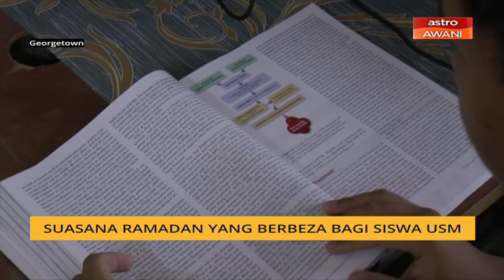Suasana Ramadan yang berbeza bagi siswa USM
Secara tradisi, menyambut Ramadan bersama keluarga adalah satu kemestian buat dua pelajar Universiti Sains Malaysia (USM) Pulau Pinang ini.
Namun Ramadan kali ini, suasananya sungguh berbeza apabila mereka terpaksa menyambutnya bersama-sama di kampus selepas tidak dapat pulang ke kampung halaman susulan pelaksanaan Perintah Kawalan Pergerakan (PKP).